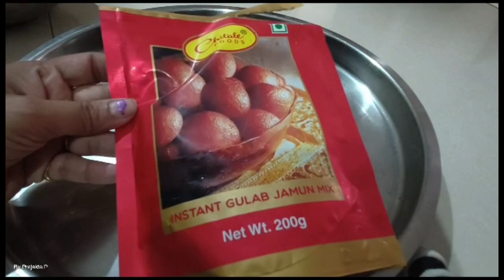Gulab Jamun Kaise Banate Hain | Perfect Gulab Jamun Recipe | Mejwani Recipes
Welcome to Mejwani Recipes

Please follow Mejwani Recipes on Facebook/Instagram for such simple and amazing recipes.